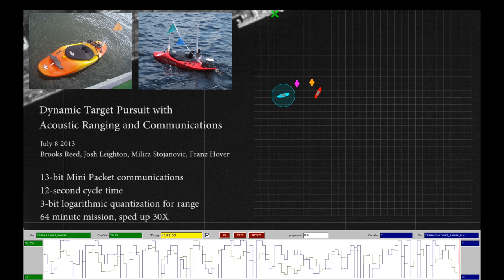Dynamic Pursuit with Underwater Acoustics -- mini-packet comms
13-bit mini-packets used for inter-vehicle communications, with logarithmic quantization for range measurements.

Reed, B., Leighton, J., Stojanovic, M. and F. Hover, "Multi-Vehicle Dynamic Pursuit using Underwater Acoustics", International Symposium on Robotics Research (ISRR), December 2013.